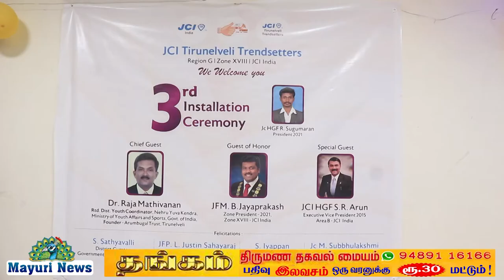JCI | திருநெல்வேலி ட்ரென் ஸ்டட்டஸ் மூன்றாம் ஆண்டு பதவியேற்கும் விழா | MAYURI NEWS | TAMIL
JCI திருநெல்வேலி ட்ரென் ஸ்டட்டஸ் மூன்றாம் ஆண்டு பதவியேற்கும் விழா நெல்லை BALABKYA  ஹாலில் வைத்து நடைபெற்றது இதில் சிறப்பு விருந்தினராக மாவட்ட இளைஞர் ஒருங்கிணைப்பாளர் டாக்டர் ராஜாமணி வான் மண்டலத் தலைவர் திரு ஜெயப்பிரகாஷ் நிர்வாகத் துணைத் தலைவர் திரு ஜே சி ஹெச் டி எஸ் எஸ் ஆர் அருள் ஆகியோர் தலைமையில் திரு சுகுமாரன் தலைவராகவும் செயலாளராகவும் சடையப்பன் பொருளாளராகவும் பொறுப்பேற்றனர் ஆட்சிமன்றக்குழு அமையப்பெற்றது புதிய நபர்கள் கிளையில் இணைந்தனர் திறன் மற்றும் வியாபார மேம்பாட்டு பயிற்சிகள் மகளிர் மற்றும் குழந்தைகள் மேம்பாட்டுத் திட்டங்கள் விளையாட்டுப் போட்டிகள் சுற்றுச்சூழல் பாதுகாப்பு இரத்ததான முகாம் கிராமப்புற இளைஞர்களுக்கான தற்காப்பு கலை பயிற்சி ஆகிய துறைகளில் சிறப்பாக செயல்பட்டு உள்ளனர் திருநெல்வேலி அரசு அருங்காட்சியகம் மாவட்ட ஆட்சியர் திருமதி சத்தியவழி முன்னால் ஜெயஸ்ரீயை துணை தலைவர் ஜஸ்டின் சகாயராஜ் மண்டல தலைவர் சுப்புலட்சுமி நிர்வாக இயக்குனர் பேட்டை லட்சுமி மிட்டல் நிர்வாக இயக்குனர் திரு அய்யப்பன் ஆகியோர் சிறப்புரை வழங்கினார் இரண்டாயிரம் ஆண்டுகால உள்ள வைத்துள்ளோம் இந்த வருஷம் தேசியத்தின் ஸ்டேட்டஸ்ல மூன்றாவது இன்சுலேஷன் அதில் சுமார் 400 பெற்றுள்ளேன் மற்றும் ஜெயஸ்ரீ அவர்கள் அறிவித்துள்ளார்கள் இந்த வருஷத்தோட ஆண்டுக்கான எல்லா புரோகிராமும் விடுவிப்பார் உனக்கு பேருதவி செய்த இந்த வருஷமும் 2200 ஆக தரப்பிலிருந்து என்னோட சாப்பிட்டு வந்து நிறைய இளைஞர்களுக்கு நம்ம வந்து அனைவருக்கும் வந்தனம் வந்தனம் வந்தனம் கொடுக்கப் போறோம்